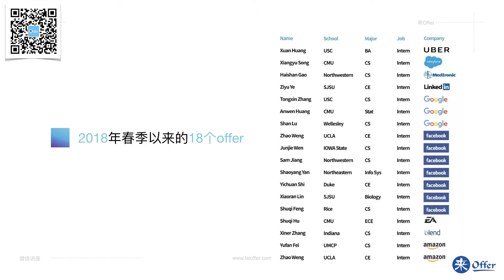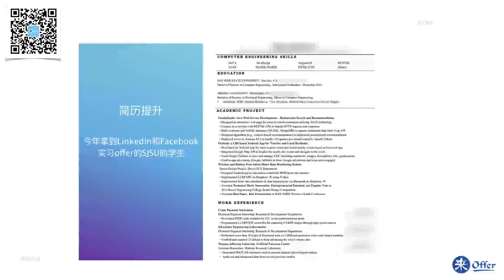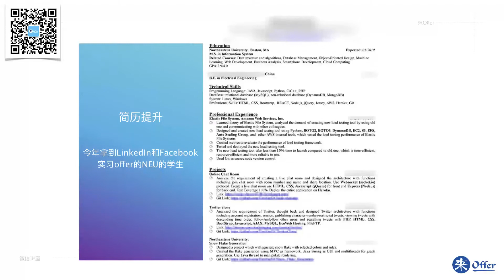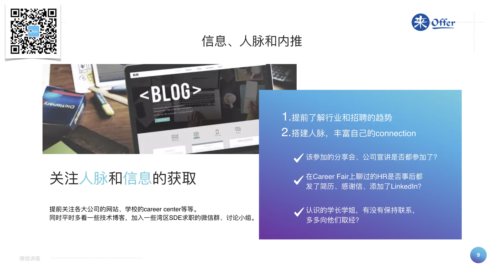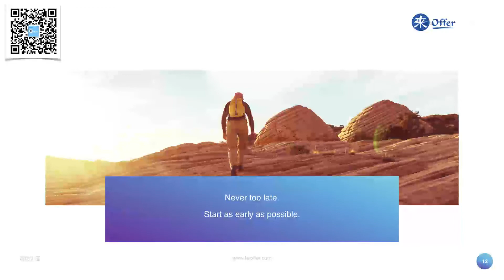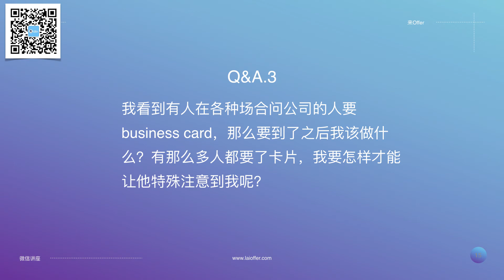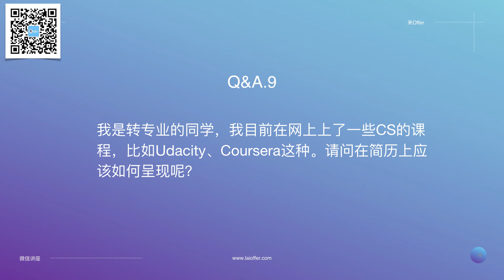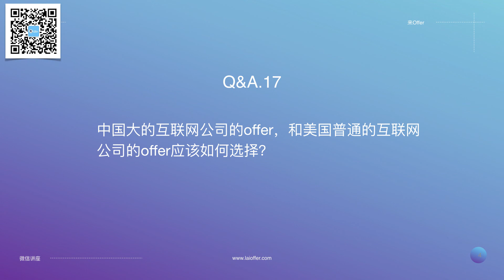来Offer讲座 | 2018在校生/应届生应该如何找CS实习？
2018科技公司实习招聘形式如何？
CS专业/转CS同学具体该如何提升自己的硬实力和软实力，斩获面试？
程序员应该如何搭建人脉，拿到内推？
转CS同学如何计划求职时间表

讲座关键词：软件工程师 / 实习机会 / 北美求职

主讲人：闫老师

USC CS硕士，以年级前1%的成绩毕业。前Google资深工程师、面试官，Google连续多年Top Performer。来Offer金牌老师，已帮助上千名同学进入一线科技公司。

来Offer全栈开发项目实践课程5月9日开班，免费试听！
课程咨询请加微信：laiofferhelper

New Grad如何在职场中脱颖而出？